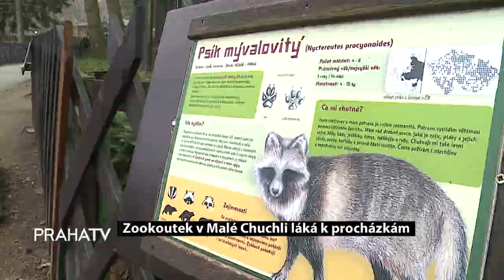Zookoutek v Malé Chuchli láká na desítky zvířat